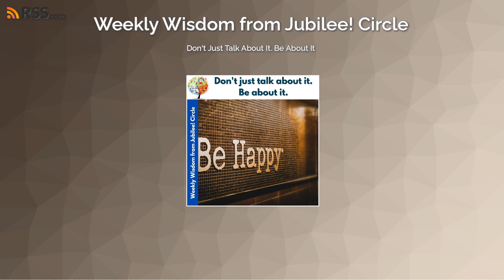Don't Just Talk About It. Be About It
This week Agape Licensed Spiritual Practitioner Deb Varn explores the possibility of seeing our past differently and leaning into infinite possibilities available right now! Circle visit jubileecircle.com and watch us every Sunday morning at 11:15 Eastern on YouTube